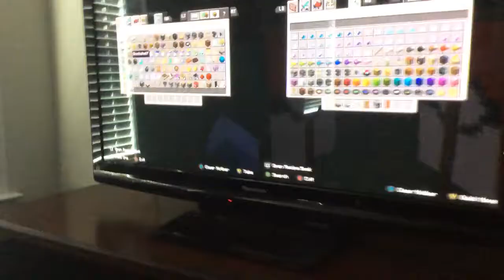How to make Pokémon banner in Minecraft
ball